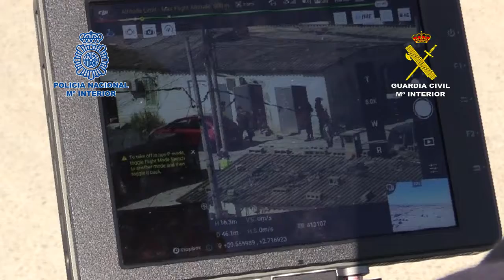Imágenes de la operación antidroga en Son Banya